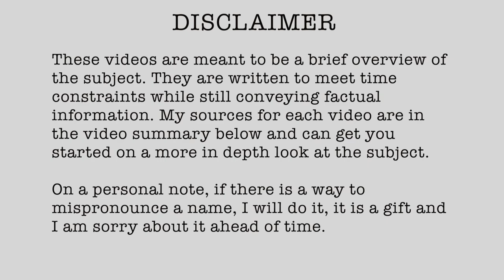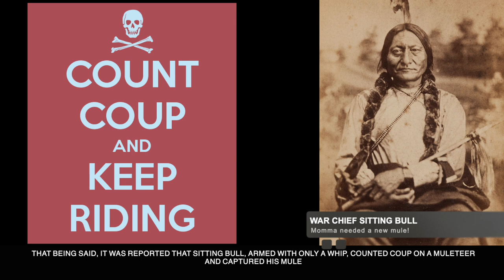1863-63 Dead Buffalo Lake July 26 1863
1863 (Published 08/13/2022)

// RESEARCH LINKS

📰NEWSPAPER SOURCES – June 17, 2023)

• (1863, AUG 19) Chicago Tribune (Chicago Illinois) p1
• (1863, AUG 20) Detroit Free Press (Detroit, Michigan) p1
• (1863, AUG 18) The Winona Daily Republican (Winona, Minnesota) p2
• (1863, AUG 28) The Morning Herald (St. Joseph, Missouri) p2
• (1863, AUG 21) The New York Times (New York, New York) p2

• Clodfelter, Micheal. The Dakota War: The United States Army Versus the Sioux, 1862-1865. Jefferson, NC: McFarland & Co., 1998, p 111